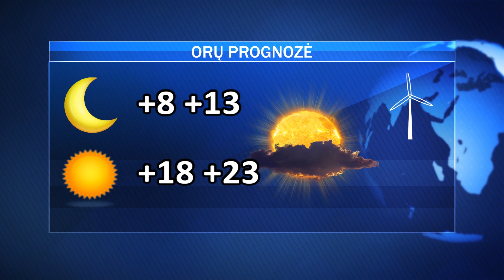Trečiadienio AVVA žinios 2023-05-31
Aptarti būsimi Jonavos „CBet“ komandos darbai; JKC vasaros sezono renginiai bei pokyčiai; ar nustojo pildytis Jonavos daugiabučių namų „Nerūkymo zonų“ sąrašas?